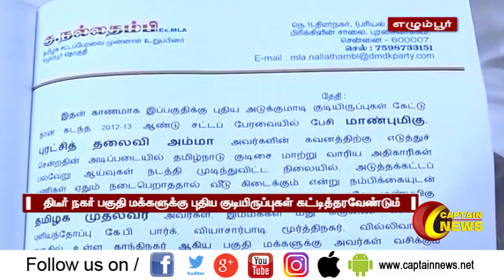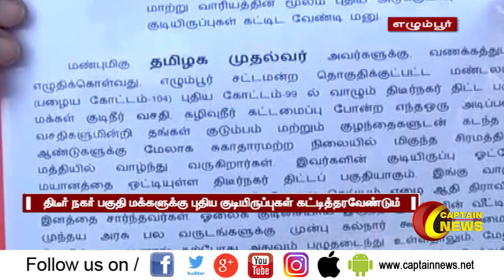DMDK | Ex.MLA.Nallathambi | தேமுதிக முன்னாள் எம்எல்ஏ நல்லதம்பி தமிழக முதல்வருக்கு வேண்டுகோள்